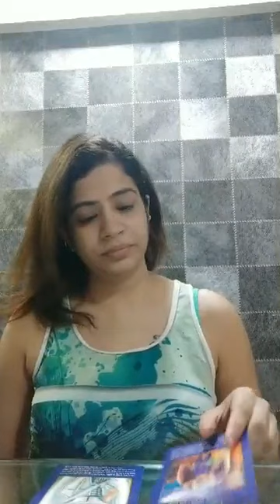Message of the day # Tarot reading on Gemini horoscope